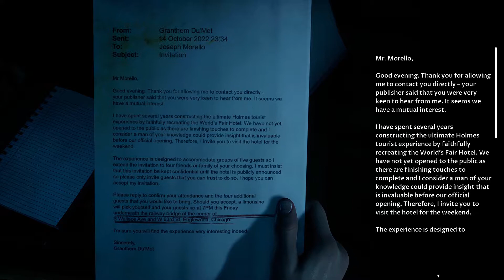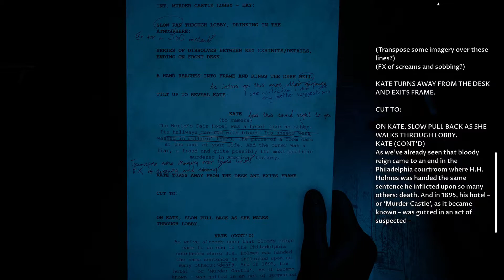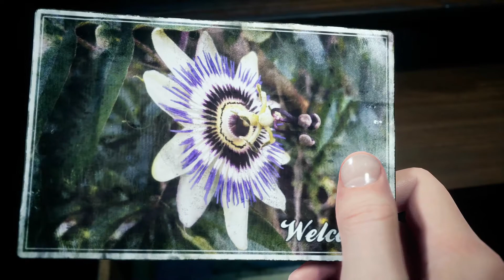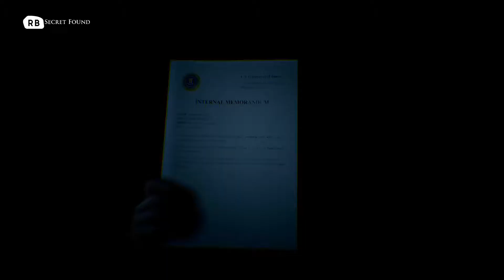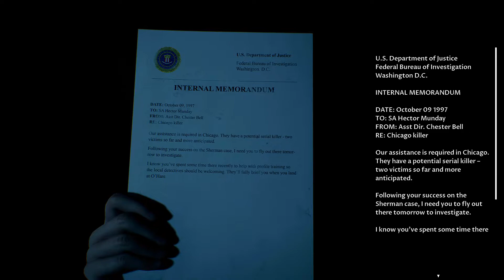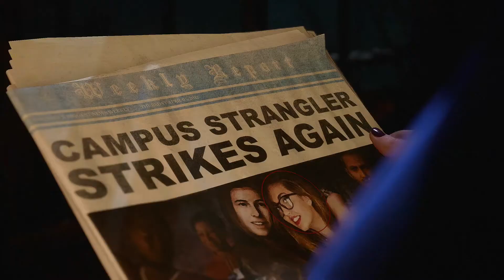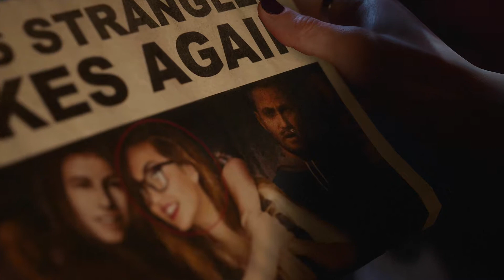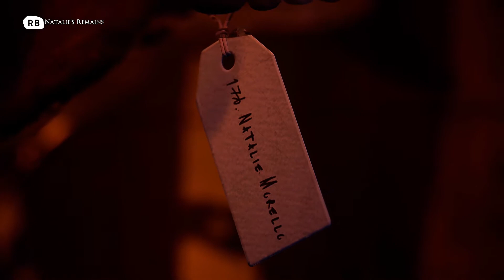The Devil in Me #6 : On a knifes edge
► Just a guy who likes to ramble and act half his age while playing games, records it for your entertainment
►You can follow my annoying ass here if you like nightmares